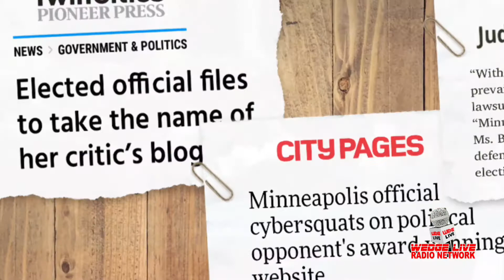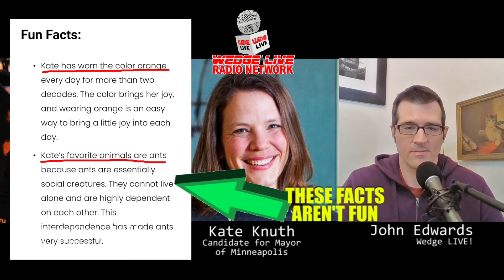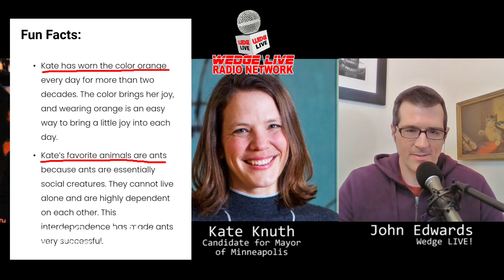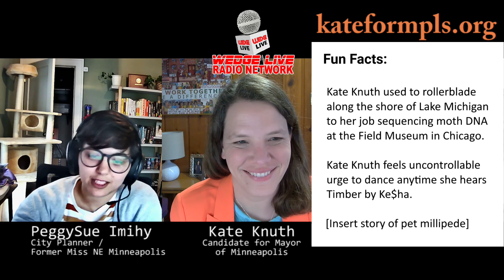Kate Knuth, candidate for Mayor of Minneapolis